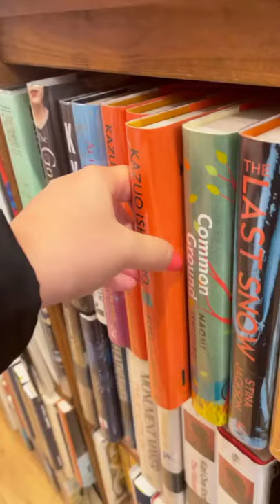Book shop tour 📚📚📚📚😎👍